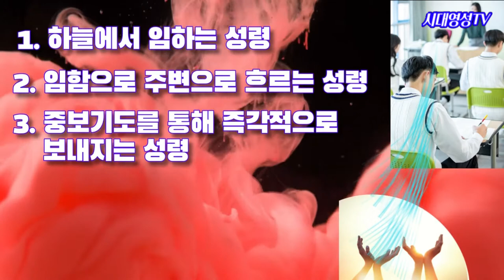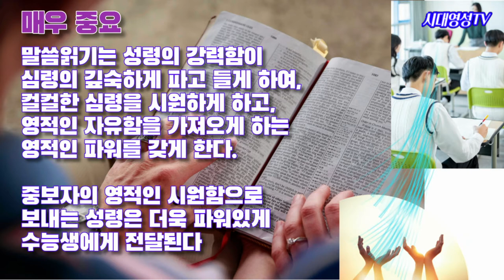수능생을 위한 기도 영적 파워를 증폭시키는 법, 수험생을 위한 기도, 수능생을 위한 기도 시간표, 수능생을 위한 기도 과연 효과가 있을까?